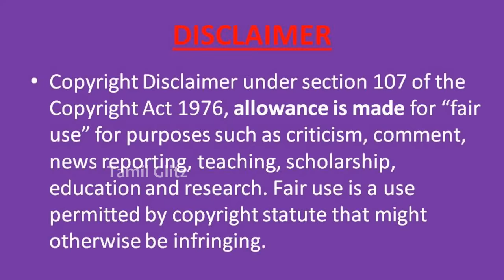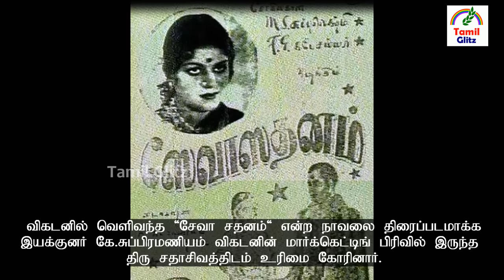எம்.எஸ். சுப்புலட்சுமியின் சுவையான 10 உண்மைகள் | Singer M. S. Subbulakshmi|Tamil Glitz.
எம்.எஸ். சுப்புலட்சுமி பெண்கள் பொதுவெளியில் பாடக்கூடாது என்று இருந்த கட்டுப்பாட்டை தகர்த்தெறிந்தார்.
எம்.எஸ். சுப்புலட்சுமி தனக்கென்று ஒரு குழந்தை கூட இல்லாத நிலையில் தான் சம்பாதித்த பொன்னையும் பொருளையும் பல்வேறு நற்காரியங்களுக்காக செலவழித்தார்..
எம்.எஸ். சுப்புலட்சுமி கல்கி வார இதழ் ஆரம்பிக்க நாரதர் வேடமிட்டு நடித்தார்..
எம்.எஸ். சுப்புலட்சுமி 60 ஆண்டுகளுக்கு முன் இவர் பாடிய சுப்ரபாதத்தை கேட்டுத்தான்  அந்த திருப்பதி வெங்கடேச பெருமாளே கண்விழிக்கிறார்..
எம்.எஸ். சுப்புலட்சுமி தேவதாசி முறைக்கு எதிராக தனது `சேவா சதனம்' படத்தின் மூலம் சாட்டையடி கொடுத்தார்..
தேசத்தந்தை மகாத்மா காந்தியடிகளின் அஞ்சலி கூட எம்.எஸ். சுப்புலட்சுமி பாடிய ‘ரகுபதிராகவ ராஜாராம்’பாடலின் மூலம்தான் நிறைவு பெறுகிறது..இப்படி இவரைப்பற்றி சொல்லிக்கொண்டே போகலாம்.
எம்.எஸ். சுப்புலட்சுமி பற்றி பலருக்கும் தெரியாத சிலருக்கு மட்டுமே தெரிந்த 10 உண்மைகள் !